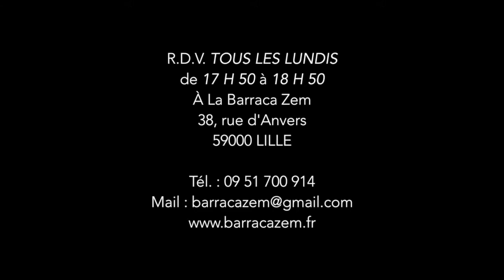Atelier théâtre enfants - 10/14 ans - La Barraca Zem